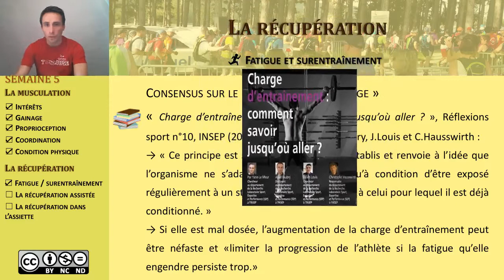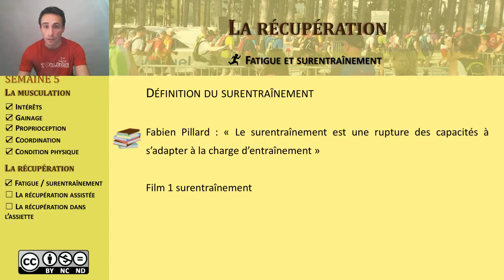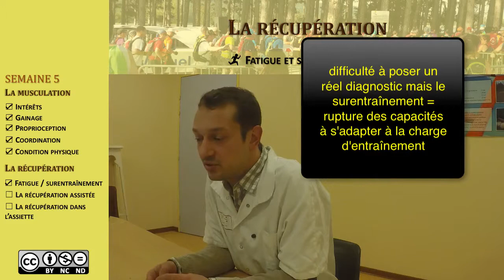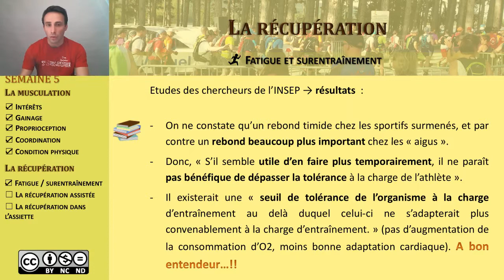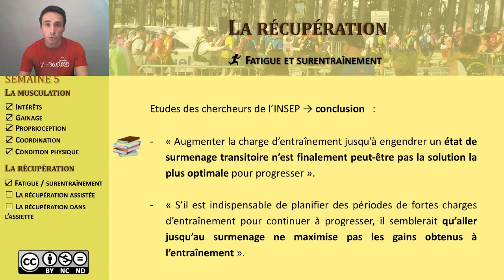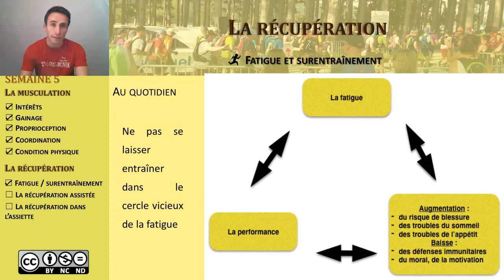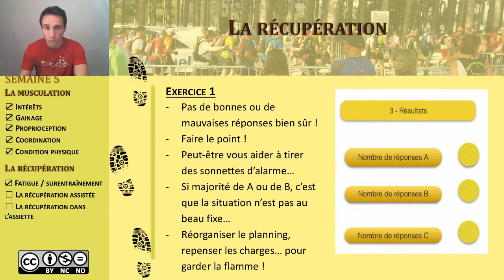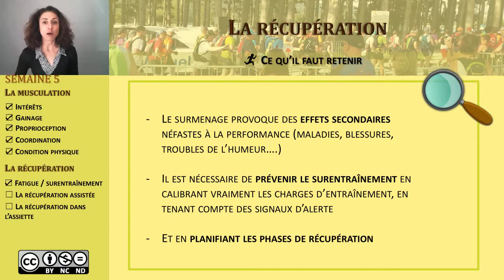4) Fatigue et surentraînement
Les signes de fatigue et quelques solutions simple pour y remédier.